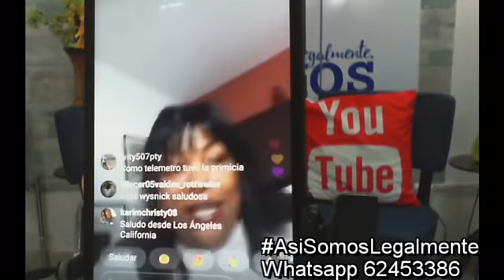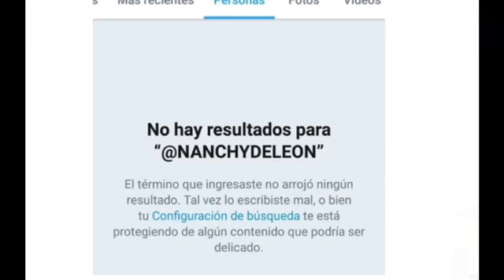Declaración de Procuradora Peograma 274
Este miércoles más análisis